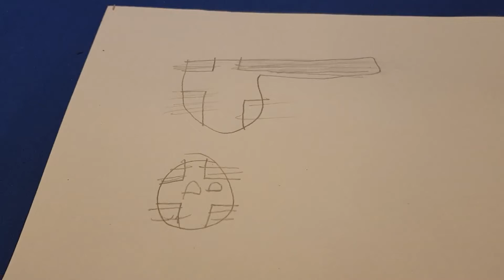Do you remember? Greece